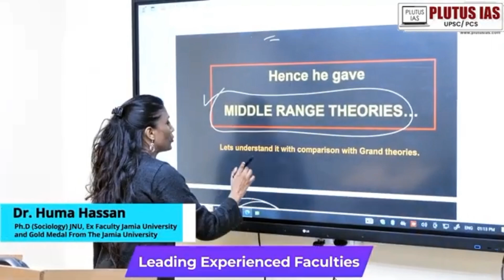Best IAS Coaching in Uttar Pradesh | Top IAS Coaching in Uttar Pradesh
Best IAS Coaching in Uttar Pradesh. Details of best UPSC coaching centre in Uttar Pradesh.

Query
Best UPSC coaching in Uttar Pradesh
Top ranked IAS coaching in Uttar Pradesh
Best IAS Exam preparation in Uttar Pradesh
IAS coaching in Uttar Pradesh
Number one civil services coaching centre in Uttar Pradesh
Best IAS coaching in Lucknow Uttar Pradesh
Best IAS coaching in Kanpur Uttar Pradesh
Best IAS coaching in Allahabad Uttar Pradesh
Best IAS coaching in Bareilly Uttar Pradesh